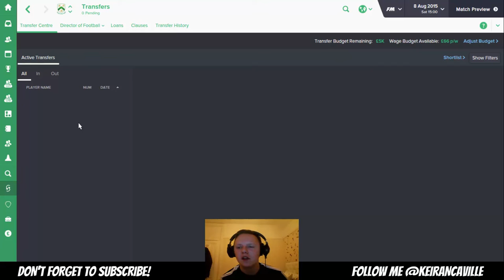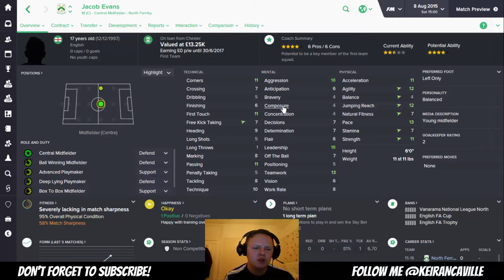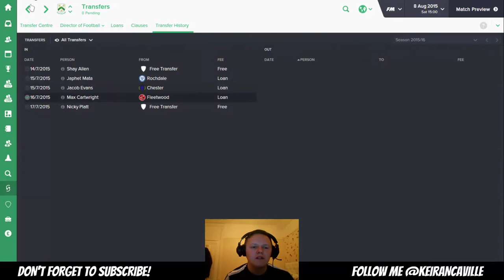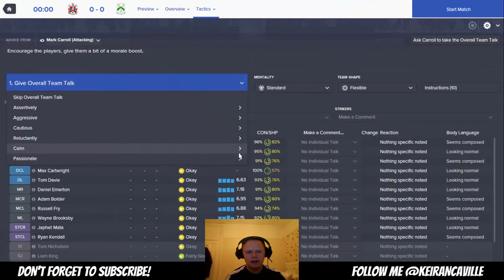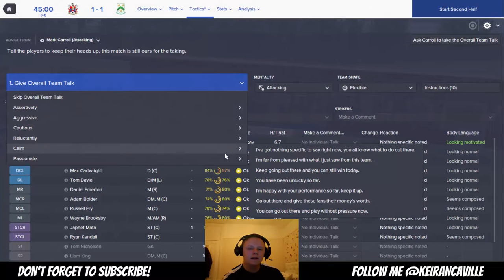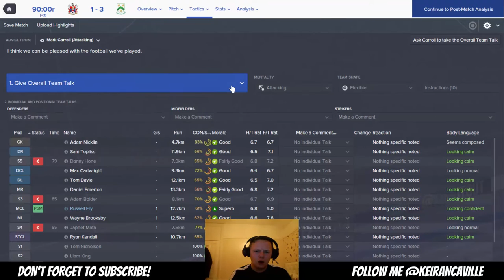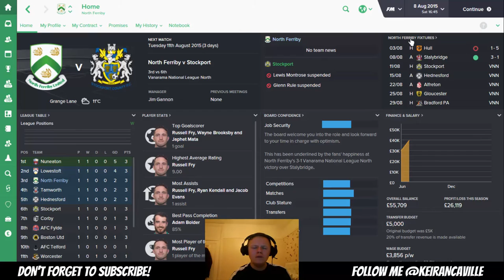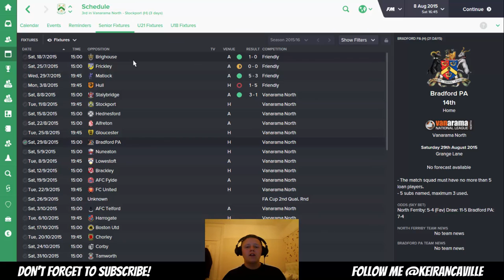Football Manager 2016 - Mr. Journeyman - Episode 1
Hello everybody and welcome to Football Manager 2016. In this long term series I am aiming to be the best and conquer the world. I'm starting at North Ferriby United and will stop at nothing to become the best.